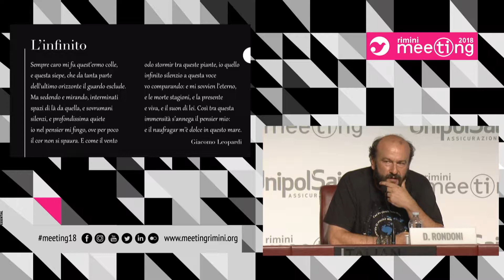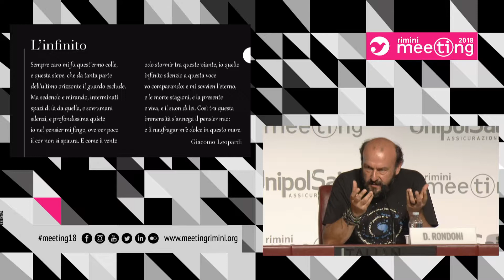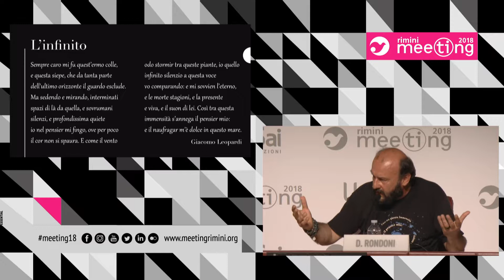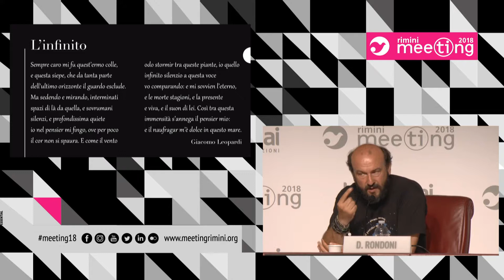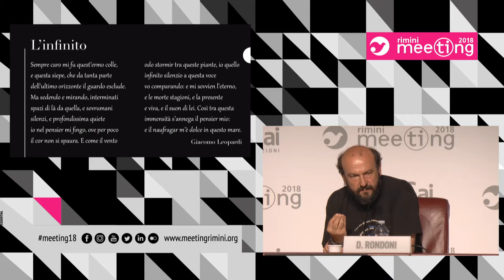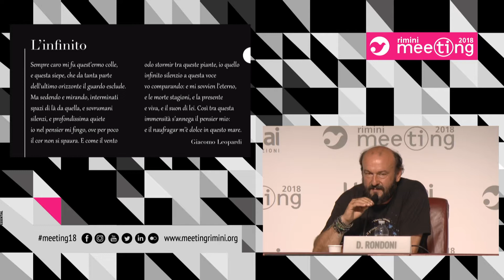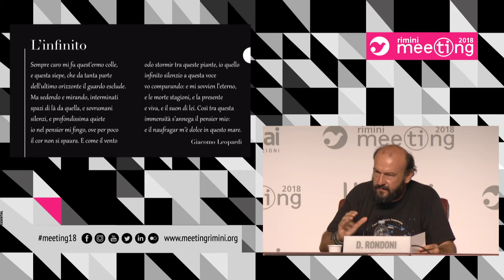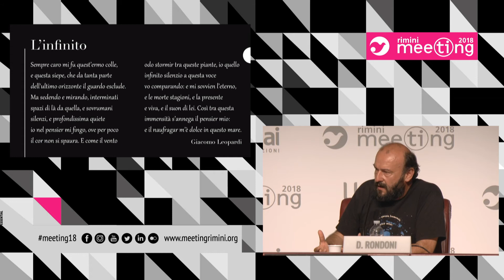In his twenties he said “infinity”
Thursday, August 23 2018, h 7:00 pm - Sala Neri

In collaboration with “Infinito 200 UNA POESIA”.
A project curated by Centro di Poesia Contemporanea Unibo and Fondazione Claudi.
Participant:
Davide Rondoni, Poet and Writer.
Musical accompaniment by Michele Torresetti, Violinist.

On this occasion greeting speech of Massimo Ciambotti, Vice-Dean of the University of Urbino "Carlo Bo" and President of the Claudi Foundation.

Introduced by:
Giorgio Paolucci, Journalist.